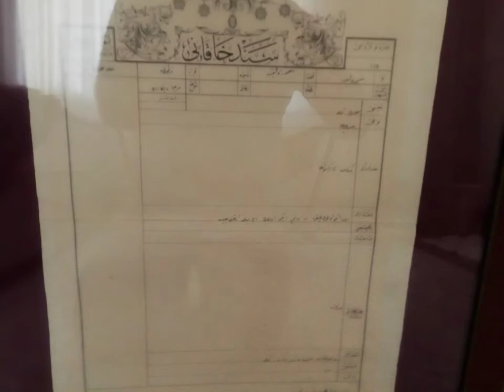Osmanlı senedi hakaniye Osmanlı tapusu ve 1926 ilk nüfus cuzdani